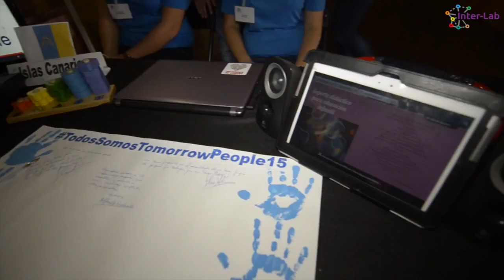Feria Talento Emprendedor 2015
Les presentamos el vídeo de la III Feria de Talento Emprendedor de la Universidad de La Laguna, que se celebró el día 15 de mayo de 2015, en la Facultad de Economía, Empresa y Turismo.